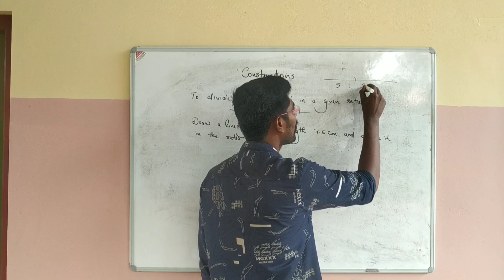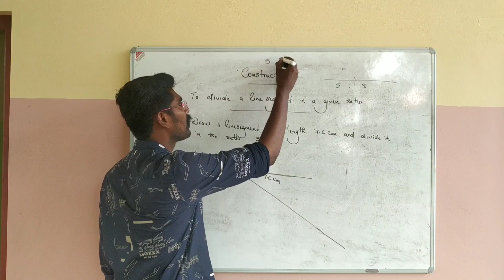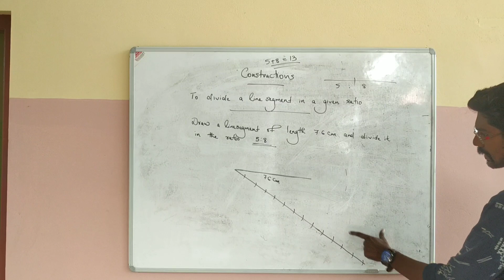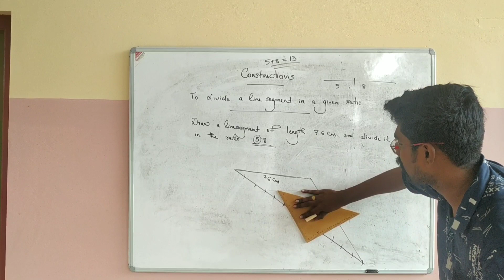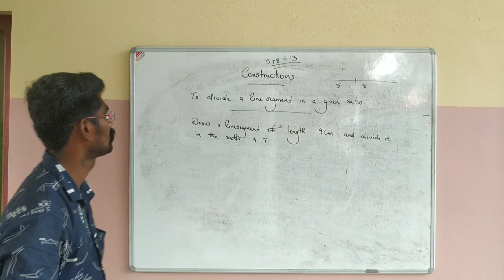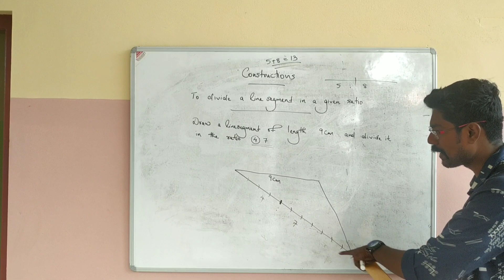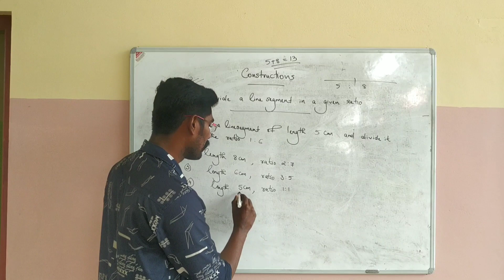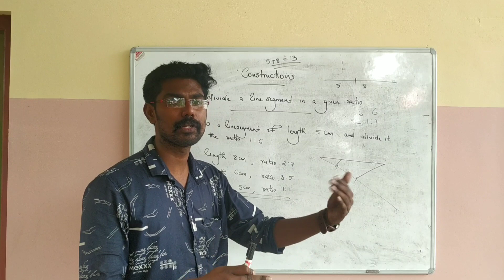Constructions (Part 1) for CBSE 10 explained in malayalam